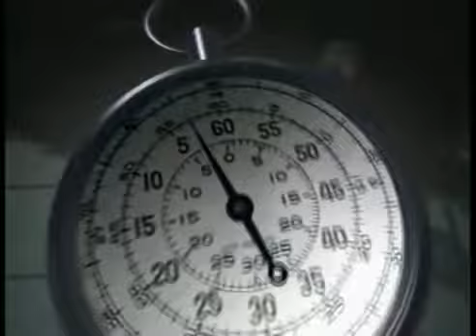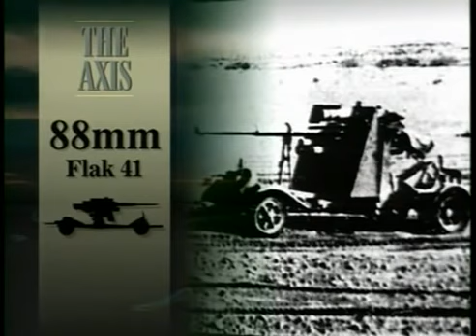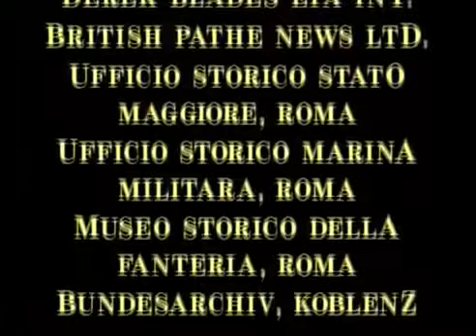Battlefied series part 7/The Battle for North Africa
This is a 30 part series about world war 2.

Indepth look at the war that shaped world history.